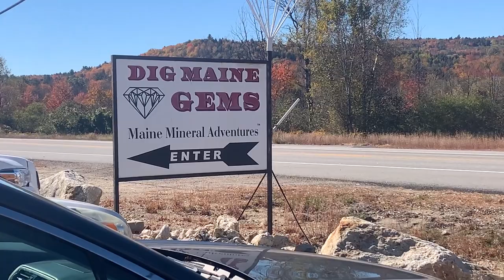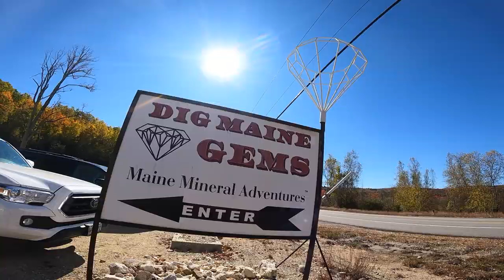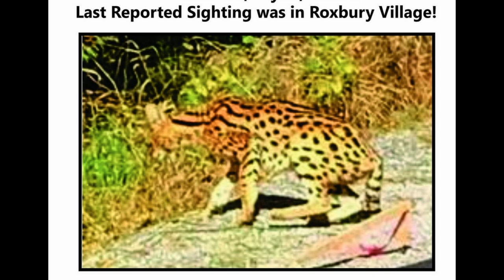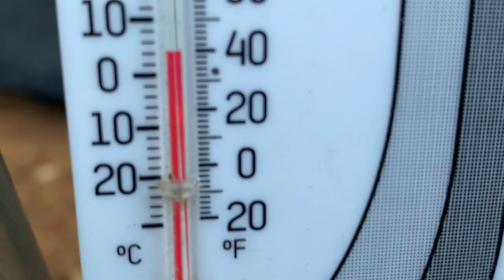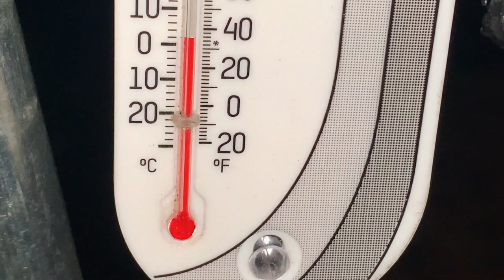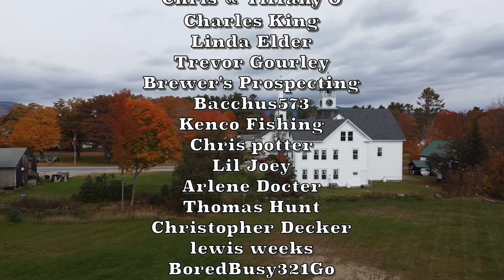Dig Maine Gems Mineral Adventures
This week we go to Dig Maine Gems to see what we can find.